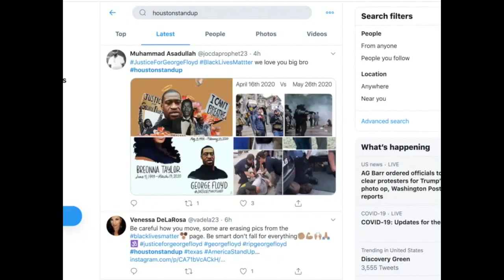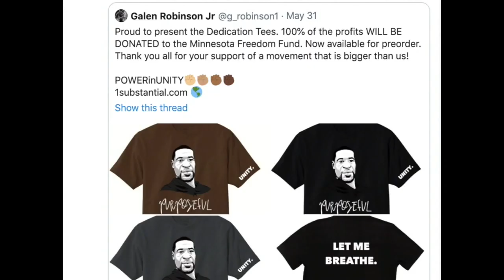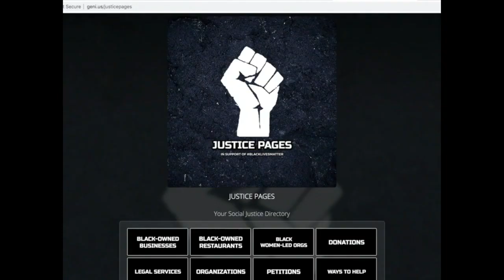Former UH star Galen Robinson honoring George Floyd and fights on for chance in NBA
The coronavirus has not stopped the hustle of a former University of Houston basketball star who has been making shots in the goal in front of his house since he was a kid.